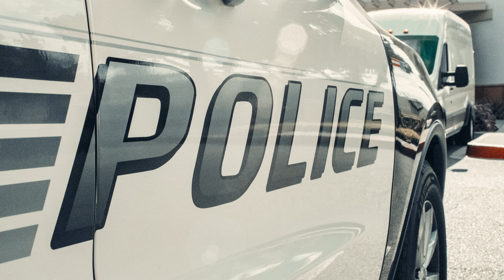Záhadné zločiny Vol.43 11 minút k vražde?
Bila to vrazda a samovrazda? Alebo zastrelil 16 rocny Madison oboch svojich rodicov? A da sa to vsetko stihnut len za 11 minut? Zapocuvajte sa do noveho podcastu a dozviete sa viac